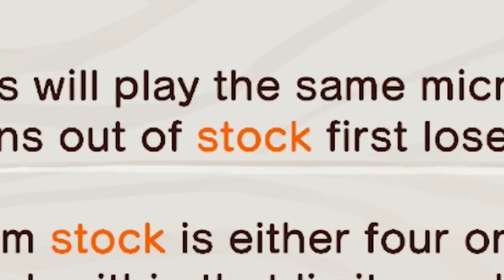WarioWare is TOXIC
WarioWare is incredibly toxic